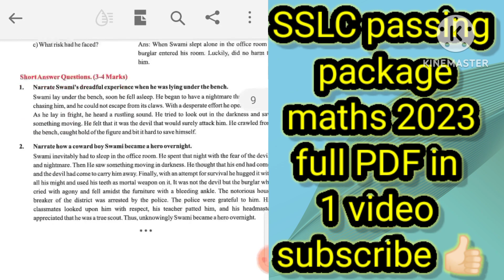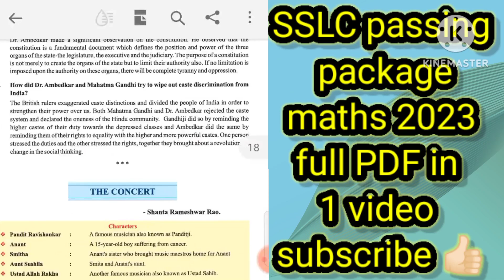SSLC passing package | English| 2023 | @mypassionofficial| full PDF in 1 video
Join our telegram group for immediate updates 👍🏻🙏🏻❤️🤗💯

Please refer to the below links for best Videos of our channel.👇🤳✌️👌

10th class science kannada medium passing package 2022-23
10th grade science passing package 2023
10th exam karnataka
education
sslc exam
sslc karnataka
karnataka
10th exam tips
10th standard kannada passing package
10th class kannada passing package
sslc kannada scoring package
sslc kannada passing package 2023
sslc kannada passing package
10th kannada scoring package 2023
10th kannada passing package 2023
10th social science 20 imp question
ಸಮಾಜ ವಿಜ್ಞಾನ ಪ್ರಮುಖ ಪ್ರಶ್ನೆಗಳು
10th social science imp questions 2023
kseab 2023 new question paper questions top 20
class 10 social science new pattern
10th social science top 20 questions
10th exams
science passing package 2022-23 for sslc sslc breaking news kannada
10th maths quarterly question paper 2022
10th maths important questions 2023
10th maths pass mark
sslc maths passing package 2022
sslc maths passing package 2021 kannada medium
sslc maths passing package 2022 english medium
sslc maths passing package 2023 english medium
sslc exam preparation
sslc maths passing package 2022 kannada medium
sslc maths passing package 2023 kannada medium
sslc maths passing package 2023
sslc passing package 2023 pdf karnataka
scoring package for class 10
passing package for class 10
download 10th class scoring package 2022-23
sslc science passing package 2023
sslc science important questions
sslc science model question paper
breaking news for sslc students
sslc tips tricks kannada
karnataka free bus
10th english passing package 2023
10th passing package 2023 karnataka
sslc passing package 2023 karnataka
sslc blueprint 2022 all subjects karnataka
sslc blueprint 2023